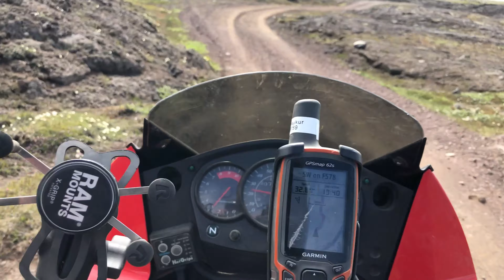Með málningu á mótorhjóli yfir Kjöl.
813 kílómetra rúntur á Kawasaki KLR650
Norður Kjöl, Eyvindarstaðaheiði og niður Mælifellsdal.
Til baka suður Miðfjörð, yfir Arnarvatnsheiði, Kaldadal og Uxahryggi.